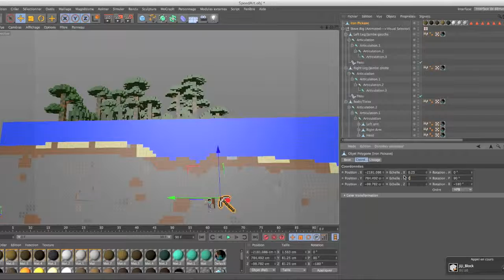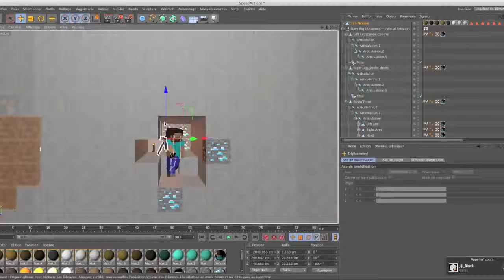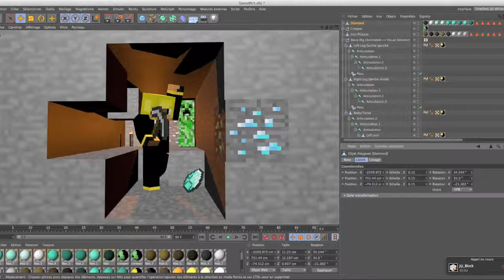Cinéma 4D Speed Art Minecraft La Mine 1er Speed Art par butcheurcool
►Description a lire pour plus information◄